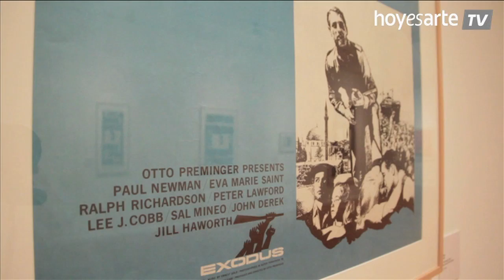Saul Bass, Carteles de Cine en el Círculo de Bellas Artes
El ex director del Centro Dramático Nacional, Gerardo Vera (Madrid, 1947), escenógrafo, figurinista, actor, director de cine y de teatro, pero también coleccionista y comisario, cuenta con una de las colecciones más importantes que existen en España de carteles de cine. A ella pertenecen las piezas que muestra la exposición Saul Bass. Carteles de cine, que se exhibe en el Círculo de Bellas Artes - Casa Europa (Madrid) hasta el 13 de enero y que está dedicada al célebre diseñador gráfico estadounidense, quien realizara algunos de los carteles más memorables de la historia del cine: Psicosis, Vértigo, Anatomía de un asesinato, Exodus o El hombre del brazo de oro, entre otros. En realidad, toda la moderna concepción del diseño de carteles de cine y de los títulos de crédito tiene su base en los trabajos de Bass.